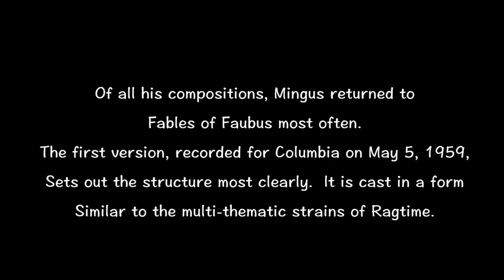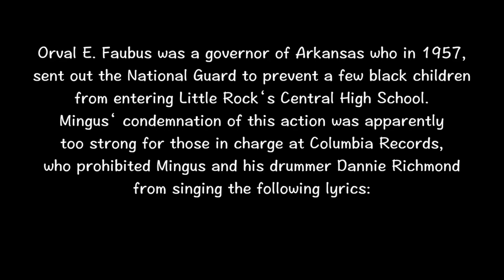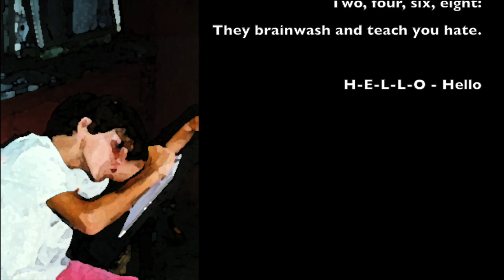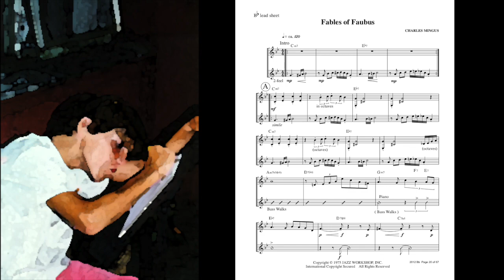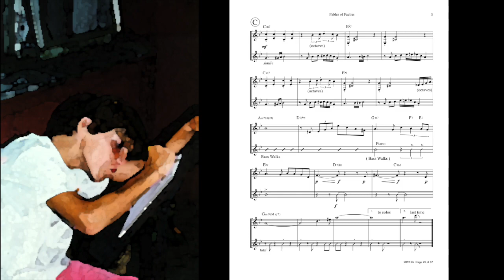Fables Of Faubus by Charlie Mingus performed and produced by Pierre Grill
Fables Of Faubus by Charlie Mingus performed and produced by Pierre Grill at Rendez-Vous Recording, Honolulu, Hawai‘i. Written by Charlie Mingus in 1957. The intense anti racism lyrics were at first not used by the Record Company. You can read them on the video.
That song came back to me 50 years after I learned it, on June 6, 2020 (George Floyd and Black Lives Matter World Protests). When I looked at the lyrics I realized that I had to record that song.
I hope that Charlie does not mind my "watered down" version. Nobody can match Charlie Mingus Intensity.